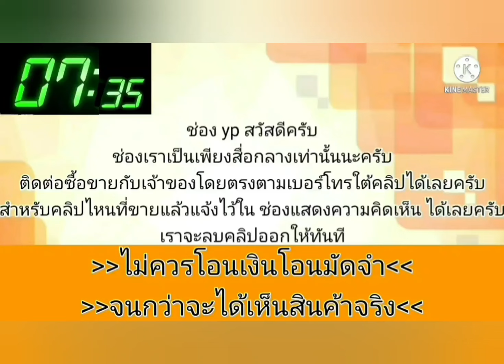ซิตี้ 29,000 บาท 🎀🎉เครื่องดี วีเทค 👑แอร์เย็น ช่วงล่างดี💛 บอดี้เดิมๆไม่มีชนหนัก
1997 Honda civic

฿29,000

ซิตี้ 29,000 บาท เครื่องดี วีเทค แอร์เย็น ช่วงล่างดี บอดี้เดิมๆไม่มีชนหนัก ภาษีขาดสองปี เกียร์ออโต้ ขับทางไกลได้ รถสวยพร้อมใช้เล่ม เอกสารพร้อมโอน [hidden information]รถอยู่อยุธยาค่ะ